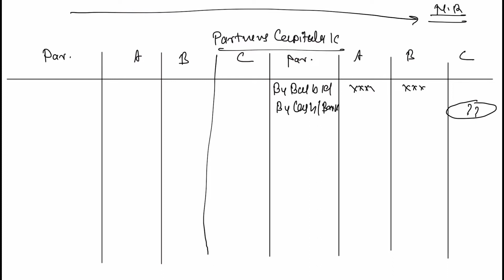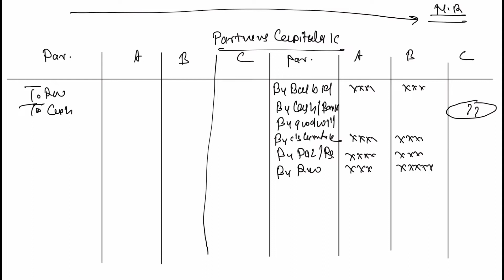ADJUSTMENT OF CPITAL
This video will help you to compute new partners capital when new partners capital is to be determined or adjusted on the basis of old partners capital